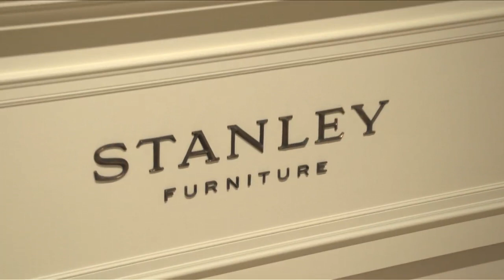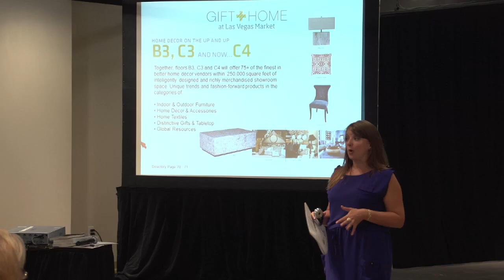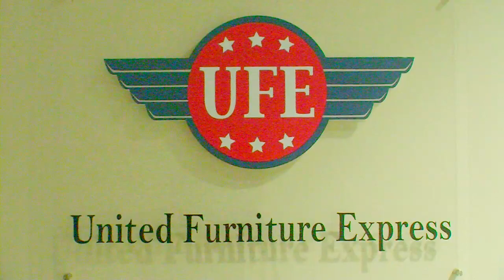Why Las Vegas Market - Home Furnishings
Located in one of the world's most accessible and exciting cities, World Market Center Las Vegas is the largest, fastest-growing new home furnishings trade complex in the world. Las Vegas Market is its flagship show, drawing a diverse group of 50,000 qualified buyers and other industry professionals from around the globe to each semi-annual market. And that number continues to grow.

The future already has arrived at World Market Center, where marketing innovation and state-of-the art amenities, cutting-edge efficiency and ultra-convenience combine to redefine the way the industry goes to Market. This sophisticated selling environment boasts a 21st century platform for meeting new buyers, cross selling to new markets, expanding channels of distribution and establishing brand awareness throughout the industry.